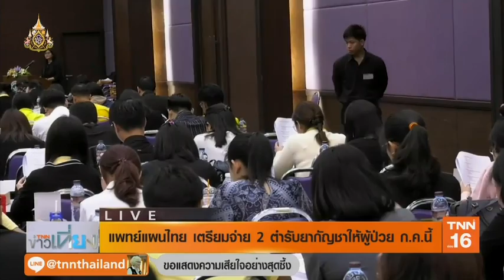แพทย์แผนไทย เตรียม 2 ตำรับยากัญชา | 27 พ.ค.62 | TNN ข่าวเที่ยง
กรมการแพทย์แผนไทยและการแพทย์ทางเลือก เตรียมผลิต น้ำมันสนั่นไตรภพ และยาทาริดสีดวงทวาร-ผิวหนัง ที่มีส่วนผสมกัญชา ให้ผู้ป่วยกลุ่มโรคมะเร็งตับ และริดสีดวงทวาร คาดว่าจะแจกจ่ายให้กับผู้ป่วยได้ในเดือนกรกฎาคมนี้